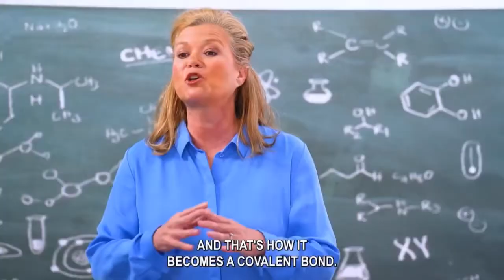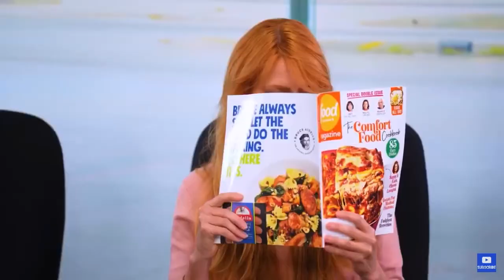Dhar Mann Rip off... Skeleton meme Part 1!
IF YOU SEE THIS I HOPE YOU HAVE AN AMAZING DAY! 🤩